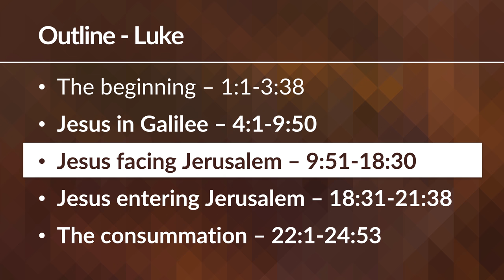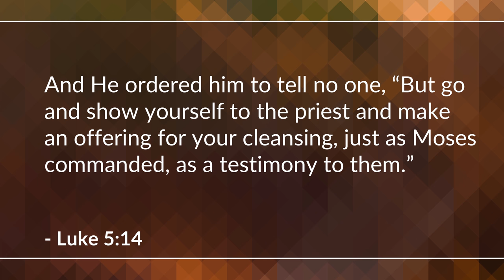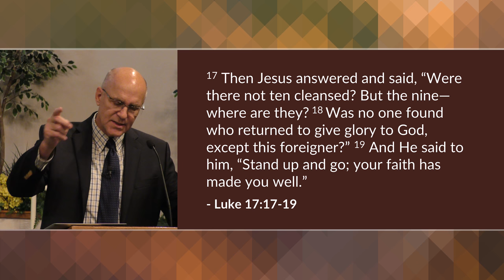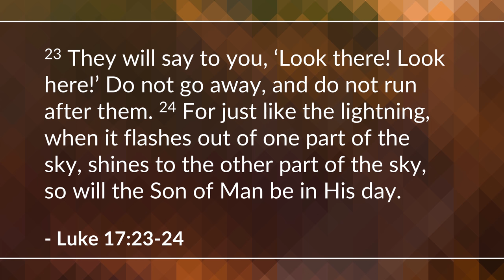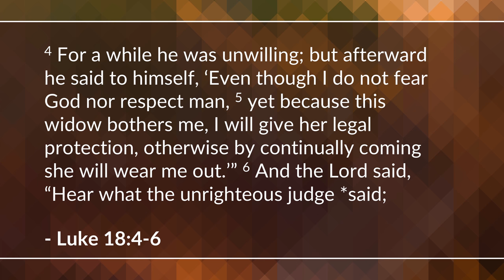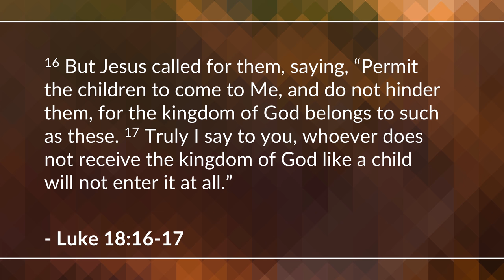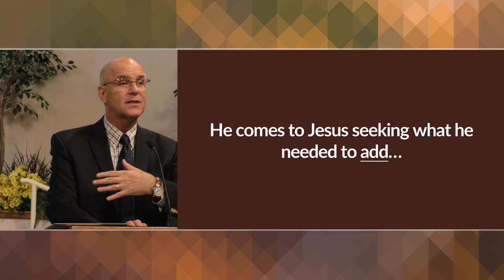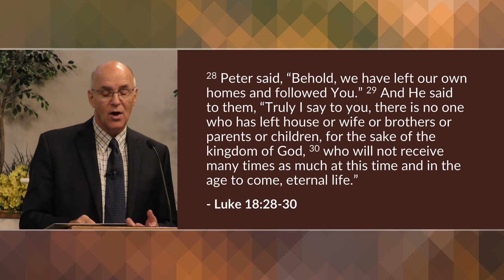Jesus Facing Jerusalem - Part 4 (Luke 17-18) | Mike Mazzalongo | BibleTalk.tv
Jesus heals 10 lepers and makes a prophecy concerning the coming judgment on the city of Jerusalem for having rejected its divine Messiah. (Luke 17:11-18:30)